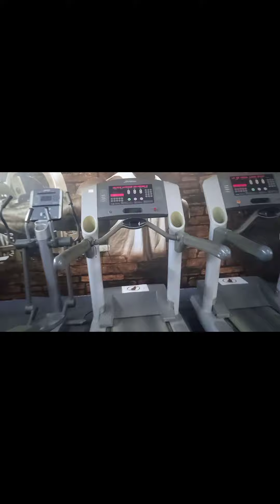badi banane ka asan tarika Jim vlog video 💪💪